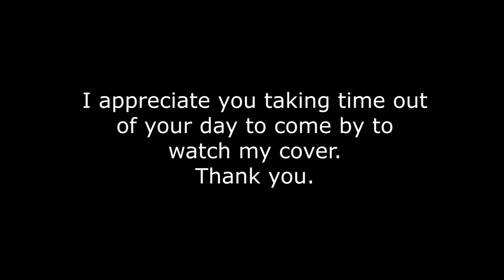Architects - Meteor | GUITAR COVER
Tuning: Drop B (B F# B E G# C#)

What another absolute banger of a song from Architects.

Gear:
Ibanez RGA61AL
Focusrite Scarlett Solo
Reaper
BIAS FX 2
Sony a5000